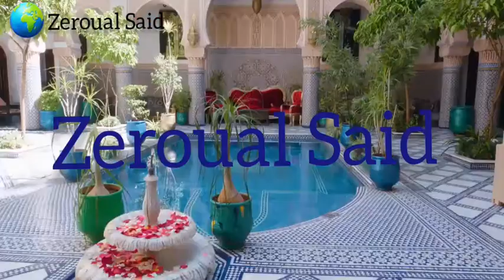Fes Morocco ) فاس المغرب (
Fez is a city in northeastern Morocco often considered the country's cultural capital.  It is mainly famous for the fortified medina of Fes El Bali, with medieval Marinid architecture, bustling souks and old-fashioned atmosphere.  The medina is home to religious schools such as the 14th-century Medersas Bou Inania and Al Attarine, both decorated with carved cedar panels and delicate mosaics